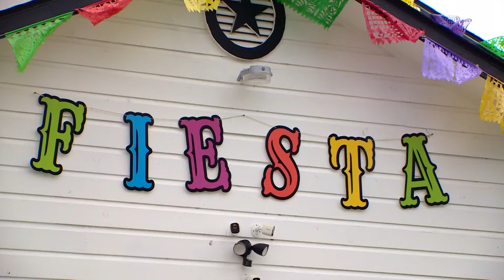‘Fiesta House’: Family goes all out for San Antonio’s signature event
For the past five years, the Marquez family has decorated their home for Fiesta. But this year’s creation takes the cake.